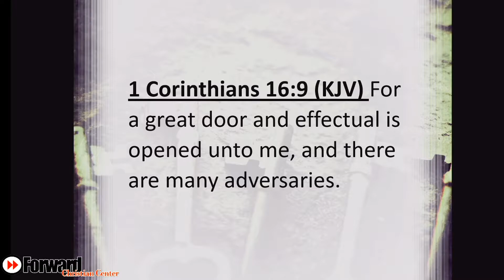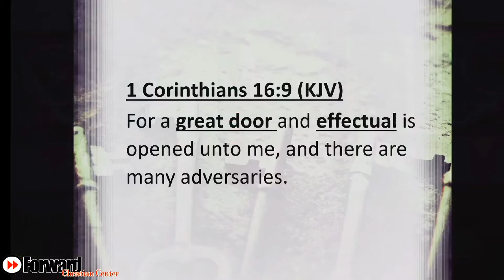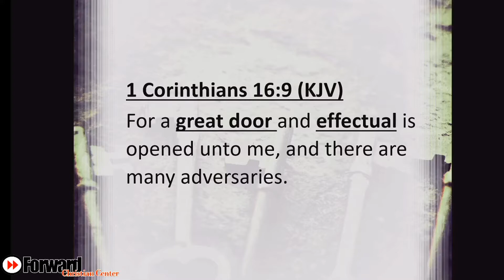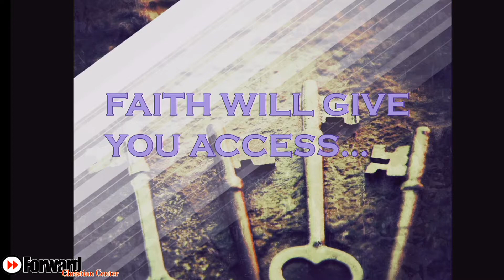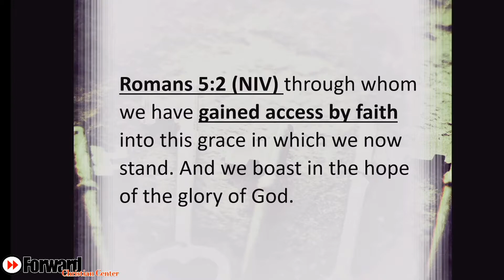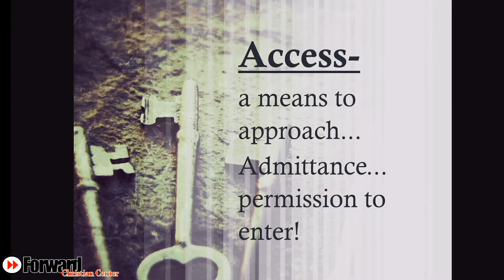Open Door: Access Granted